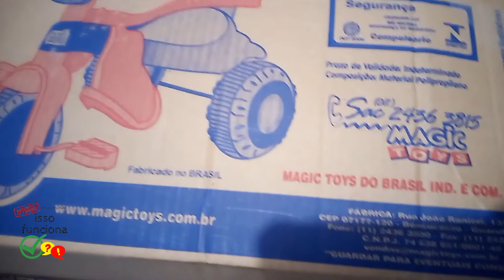Triciclo uni love [ review ] compensa comprar? Brinquedo para crianças de 1 ano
Gostou? Quer presentear sua filha ou alguém especial?

Você adquiriu, comenta aí a sua experiência. :D

Esse é o Triciclo (velotrol ou velocipe) com melhor custo benefício para crianças de 1 ano.
Sua filha ou filho vai amar e esse triciclo vai acompanhar o crescimentos dos seus filhos, pois pode retirar a proteção lateral quando a criança ir crescendo.

DICA
Esse é melhor presente para crianças de 1 ano, vai por mim, se você quer presentear, você não vai errar com o triciclo uni love.

Isso funciona - Unboxing - Reviews - Dicas
Nossa loja virtual - Ofertas incríveis